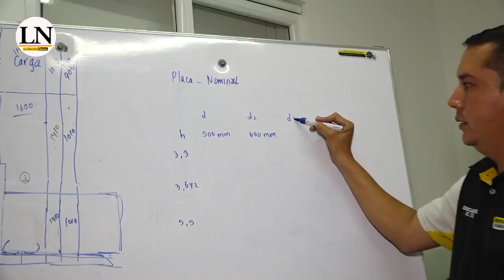¡¡Abrimos inscripciones para el segundo semestre del 2022!! 🎓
¡¡Abrimos inscripciones para el segundo semestre del 2022!! 🎓que esperas para hacer parte del mejor instituto de formación técnica del pais 🎓CENTRO INTERNACIONAL DE MAQUINARIA PESADA DPL SAS 🚜 ¡MATRICULATE YA!
Dirección: Calle 6 # 9 -10 Frente al parque de la música antigua concha acústica Neiva - Huila